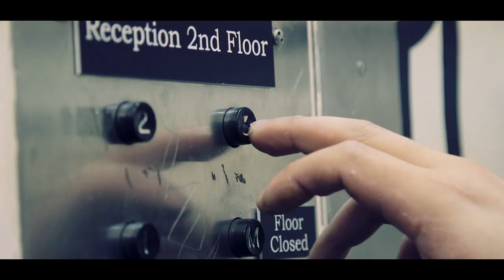Yasushi Nakamura - A Lifetime Treasure 中村恭士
NYジャズ・シーンの第一線を行く注目の若手ベーシスト、中村恭士の初リーダーアルバム。9月23日より発売中！

My leader albums released on Sept 23rd!! Please check them out :)

「Yasushi Nakamura - A Lifetime Treasure」

Amazon（Shipping world wide）

都内の実店舗では代官山蔦屋書店、伊勢丹新宿メンズ館、山野楽器で販売中です。

Video by Simon C.F Yu